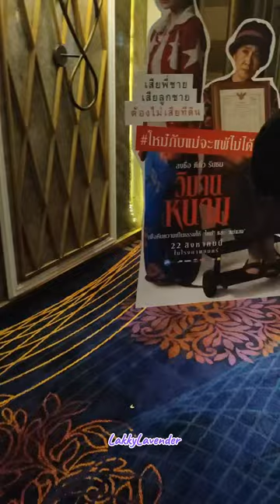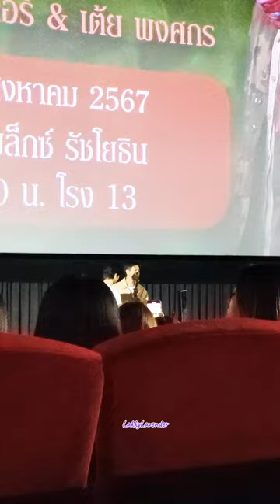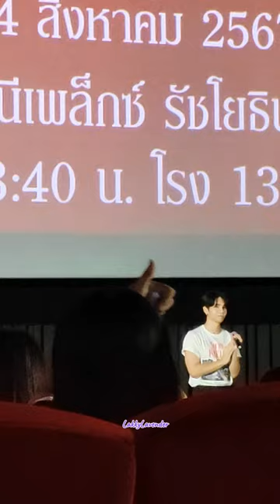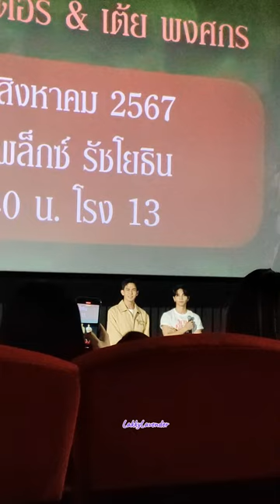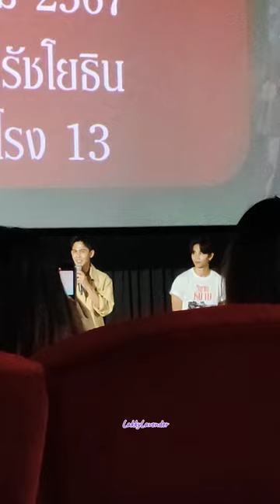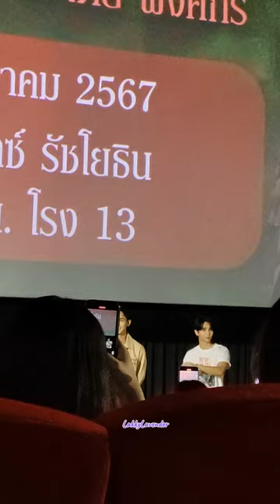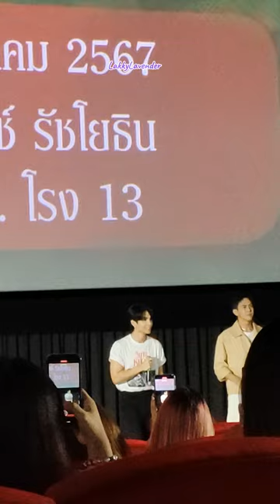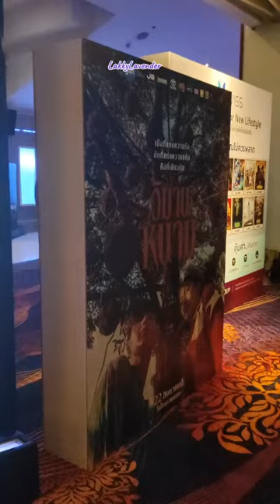ภาพบรรยากาศ เจฟ เต้ย พบ FC